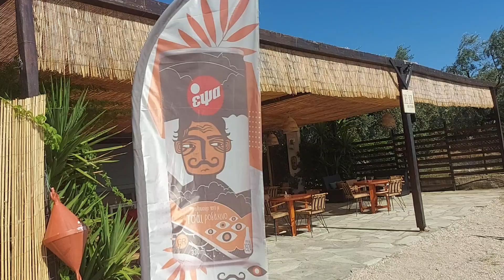Del Sol Empty